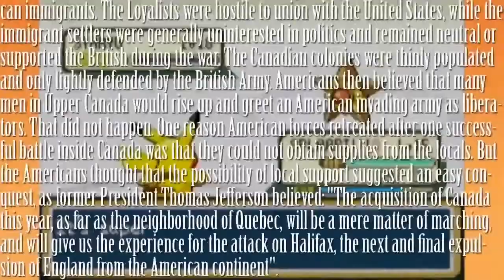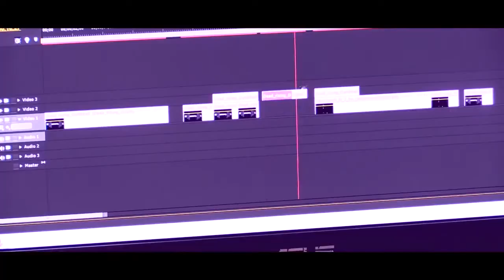Dedication to our Dear Barry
School's been on my back recently, but here is something I managed to finish.